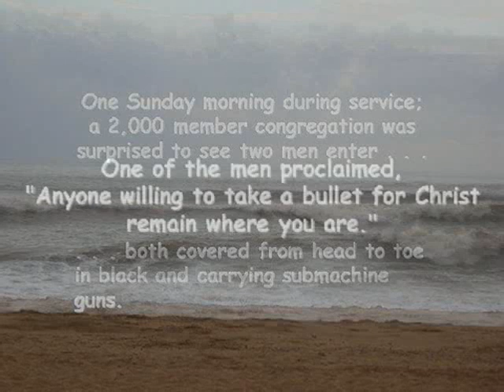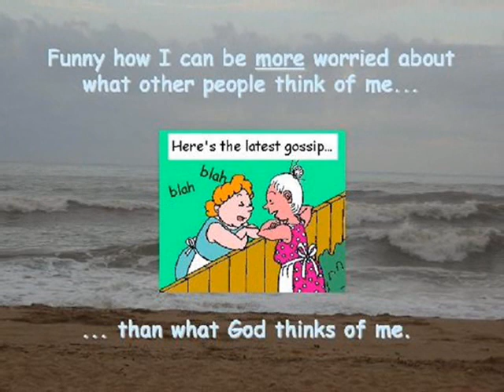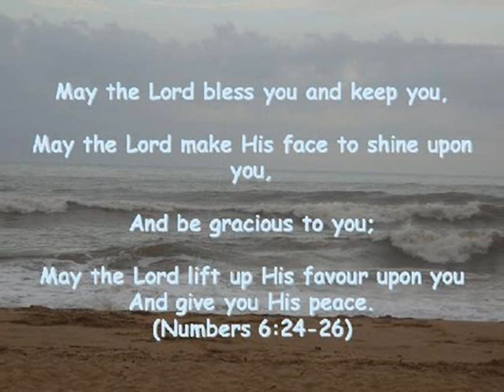A Bullet for Jesus.wmv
How strong is your faith in the Lord? Would you take a bullet for him?